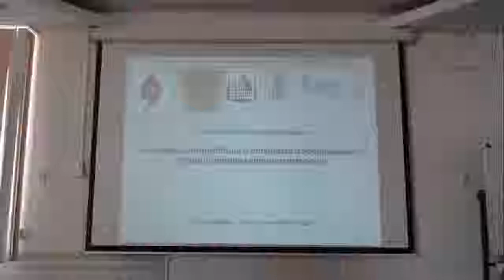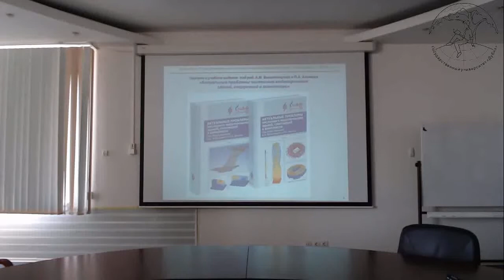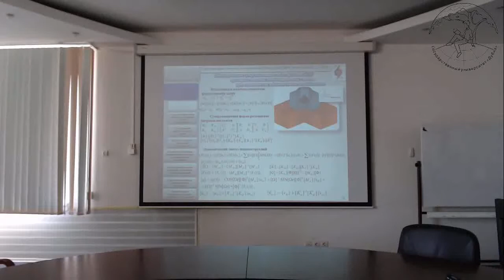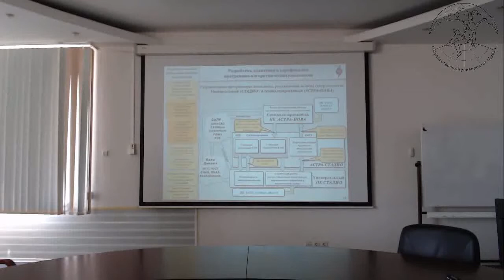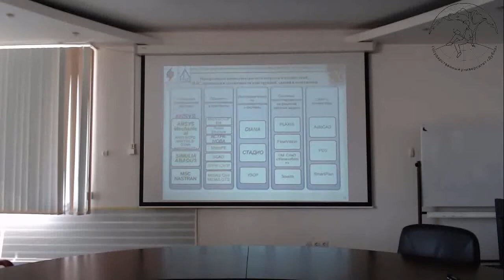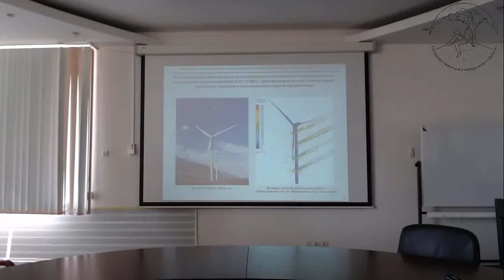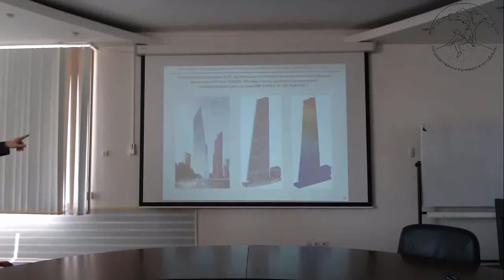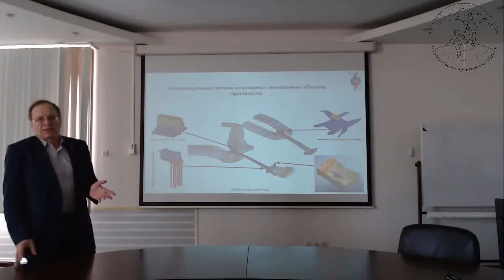Член-корреспондент РААСН А.М. Белостоцкий на семинаре в Университете "Дубна" (2019 год, часть 1)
Член-корреспондент РААСН Александр Михайлович Белостоцкий.
Математическое (численное) моделирование в основе современной технической цивилизации. Опыт НИЦ СтаДиО в научно-инженерной и образовательной сферах. Предложения по формированию Международной инженерной школы университета "Дубна"